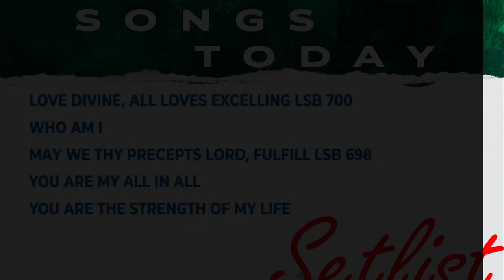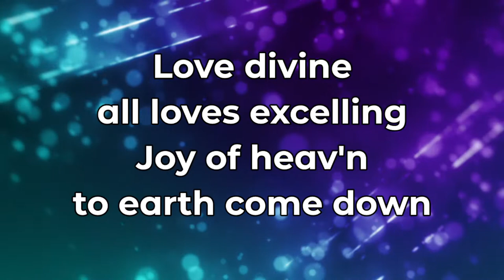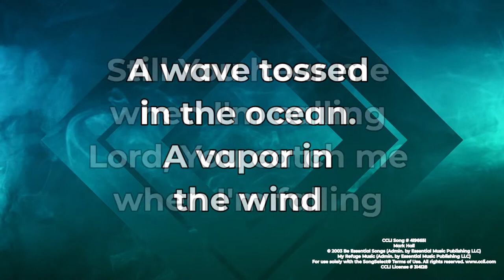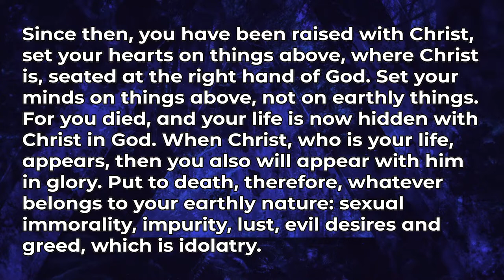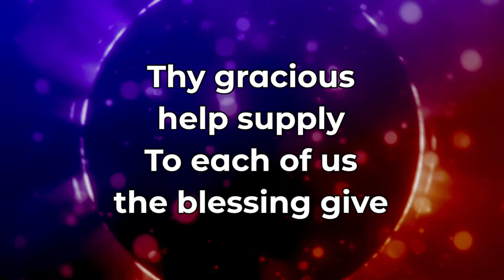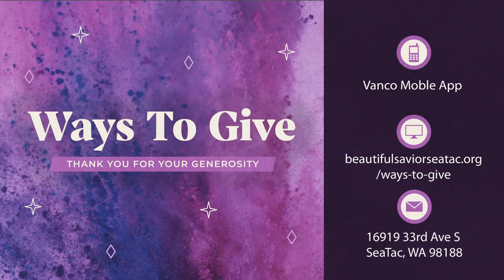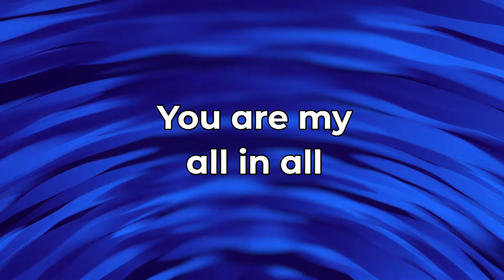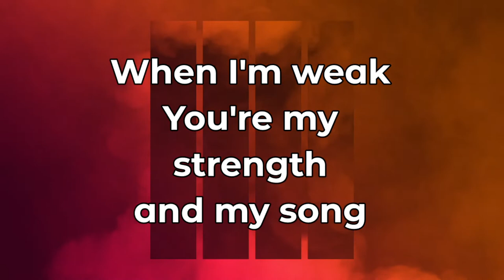Ecclesiastes Find Meaning in God| BSLC Worship July 31st 2022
8th Sunday After Pentecost
9 AM worship at Beautiful Savior Lutheran Church

Blessing of those helping with VBS

Find Meaning in God
Book of Ecclesiastes

The preacher upon reflecting on life declares:
"Meaningless Meaningless everything in life is meaningless.”

We often are so focused on the meaningless that we miss what is truly important. Sometimes we need to pause, reflect and remember what we are saying when we say that God is our all in all. For when life is centered in God we find His blessings and meanings in life.

READINGS
Ecclesiastes 1:2, 12–14, 2:18–26
Psalm 100
Colossians 3:1–11
Luke 12:13–21

All music streamed by permission under one of the following licenses:
ONE LICENSE, License 738824-A